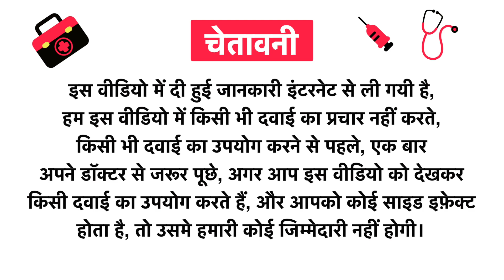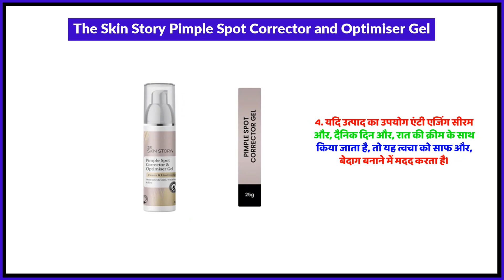The Skin Story Pimple Spot Corrector and Optimiser Gel Uses in Hindi | Side Effects | Review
The Skin Story Pimple Spot Corrector and Optimiser Gel Uses in Hindi | Benefits | Side Effects | Dose